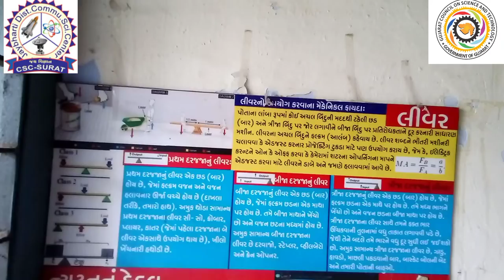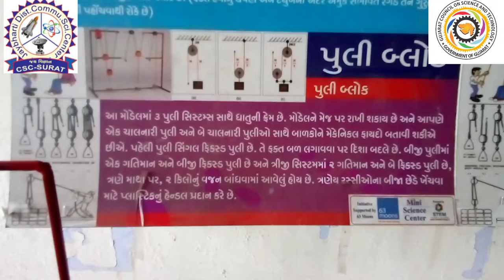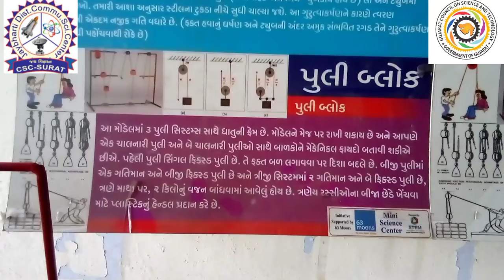Science Model Museum at CSC surat (Affiliated with GUJCOST, -Gandhinagar)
District Community science center surat (Affiliated with GUJCOST DST GoG Gandhinagar) have a small science working model museum, you can  learn a basic principles of science by working science models were exhibited in Mini Science center division of CSC- Surat, at  now we you can visit  by Virtually.

GN Kakadia, CSC- Surat